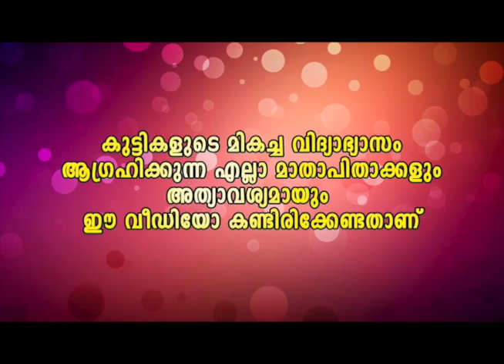പറയാൻ കാത്തിരിക്കുകയാണ് പൊക്കി കാണിക്കാൻ | Tik Tok Malayalam | Musically Malayalam